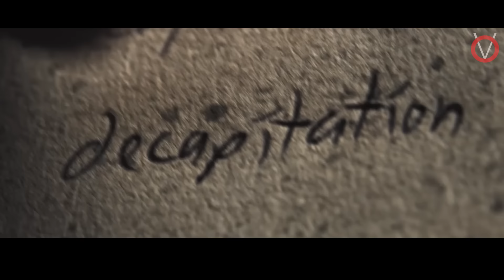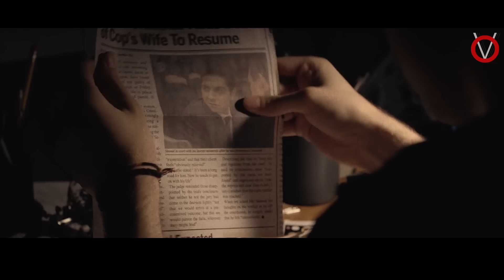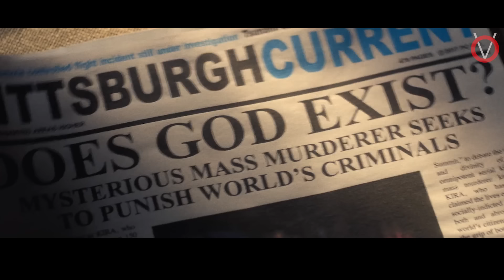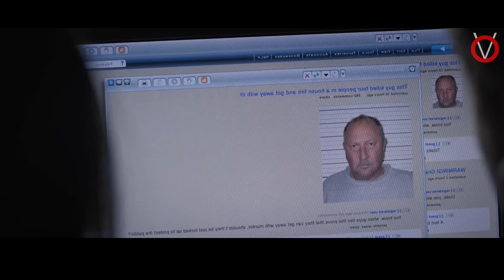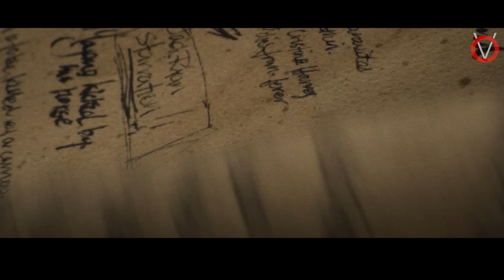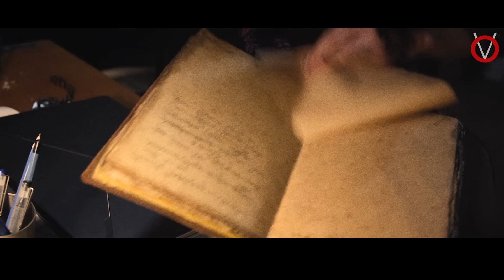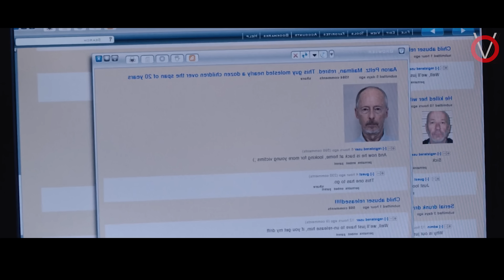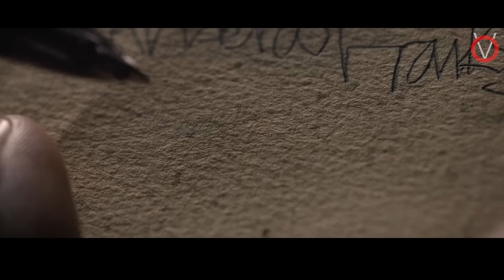இந்த புத்தகத்தில் உங்களின் பெயர் எழுதினால் மரணம் நிச்சயம்|TVO|Tamil Voice Over|Tamil Movies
வானத்தில் இருந்து விழும் மரண புத்தகத்தை பயன்படுத்தி மாட்டிக்கொண்டு தப்பிக்கப்போராடும் ஹீரோ